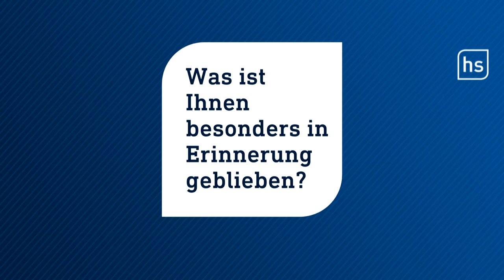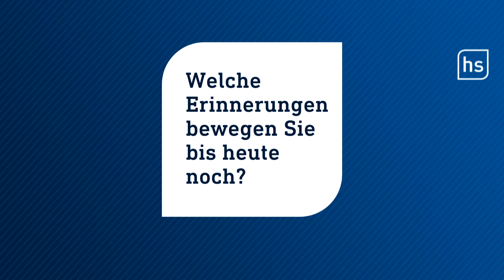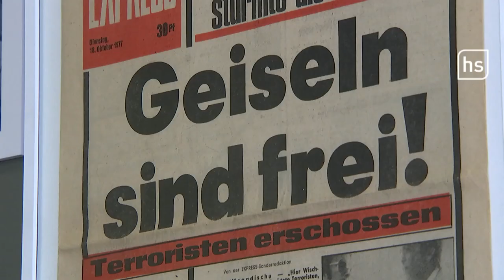GSG9 und Bundespolizei: 70 Jahre Bundesgrenzschutz | DAS THEMA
Die Bundespolizei - verantwortlich für die Innere Sicherheit Deutschlands wird in diesem Jahr 70 Jahre alt. Gegründet wurde sie 1951 als Bundesgrenzschutz und war der erste Schritt zur Wiederbewaffnung Deutschlands nach dem Krieg. Durch die Deutsche Einheit entfiel die ursprüngliche Hauptaufgabe an der innerdeutschen Grenze. Deswegen wird 2005 aus dem Bundesgrenzschutz die Bundespolizei. Teil der Bundespolizei ist auch die Eliteeinheit GSG9. Ihr größter und spektakulärster Einsatz: Die Befreiung der Landshut 1977. Eine aktuelle Ausstellung an der Gedenkstätte Point Alpha erzählt von 70 Jahren Bundespolizei. Wir sprechen mit Zeitzeugen über ihre emotionalen Erinnerungen und gucken gemeinsam zurück auf die Geschichte der Bundespolizei.